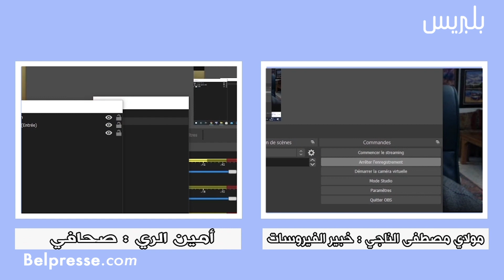خبير الفيروسات مصطفى الناجي : سلالة "كورونا" الجديدة لن تؤثر على اللقاح.. وهذه مميزات اللقاح الصيني